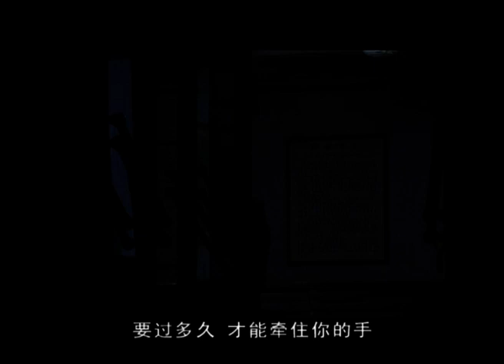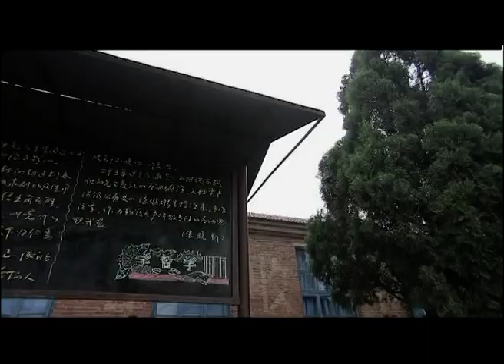EngSub《愛上俊俏護士》▶EP 11💢軍長之子不滿家族婚姻🧡對美艷護士一見鐘情，誰知聯姻對象仍不死心💣假裝“失身”欲拆散兩人💔家族和愛情他究竟會如何抉擇✡️張譯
EngSub《愛上俊俏護士》💢軍長之子不滿家族婚姻🧡對美艷護士一見鐘情，誰知聯姻對象仍不死心💣假裝“失身”欲拆散兩人💔家族和愛情他究竟會如何抉擇 | FULL

💬劇情簡介：
故事開始於上世紀七十年代空軍某部。參謀陳大虎與警衛排長梁亮同時愛上護士李靜，而大虎的父親陳副軍長則想讓兒子娶烈士遺孤大菊，大虎的母親極力反對。這時，李靜因偷看「禁書」遭批，文工團演員馬麗莎進入了大虎母親的視野。麗莎不斷給大虎寫情書，但大虎跟本不為所動，他的心裏只有李靜。母親極力阻止兒子與李靜來往，攻於心計的麗莎則設計了一出「失身」於大虎的假戲，萬般無奈的大虎只好娶了他根本不愛的麗莎。李靜無法容忍大虎的背叛，欲自殺解脫被梁亮所救，但她對梁亮只有感謝卻無法產生愛意
🔢集數：27集

✨精彩時刻：
00:00 每天更新歡迎訂閱
05:00 軍長之子愛上美艷護士